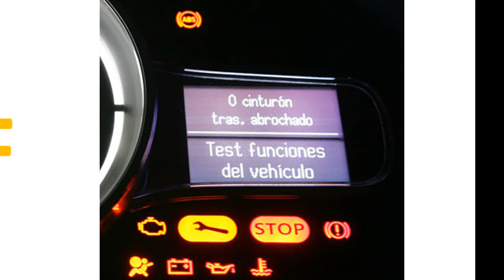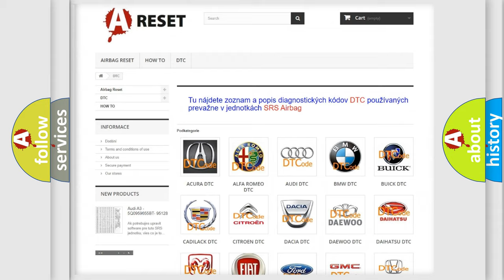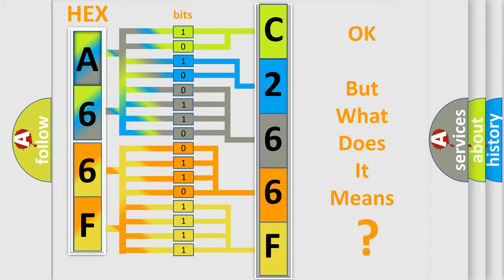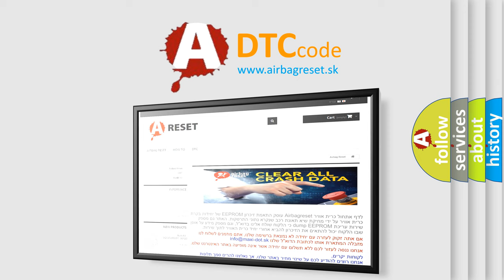DTC Alfa-Romeo C266F-4B Short Explanation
Contents:
0:21 Basic DTC analysis according to OBD2 protocol standard.
1:48 Insight into programming
2:58 A diagnostically understandable description of the Diagnostic Trouble Code
3:05 Basic error definition

Make:
Alfa Romeo
Code:
C266F-4B
Definition:
Oil Temperature Right - Over Temperature
Description:
Measured Right Torque Motor oil temperature above 150° C.
Failure Type:
Over Temperature